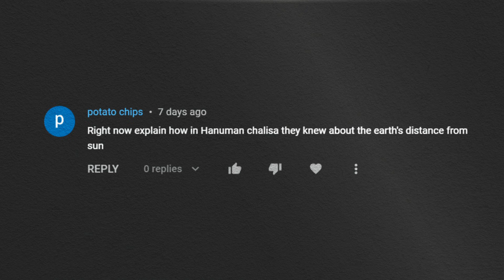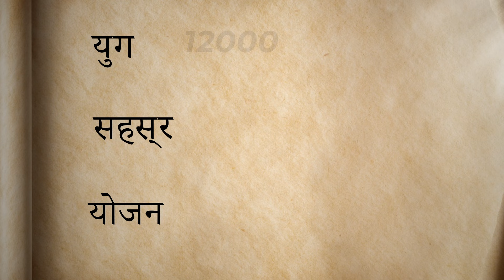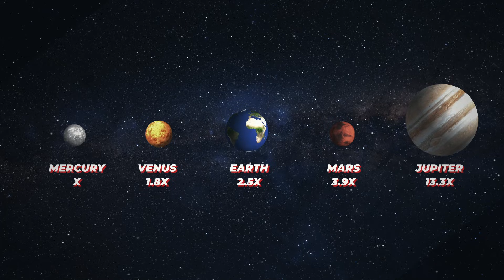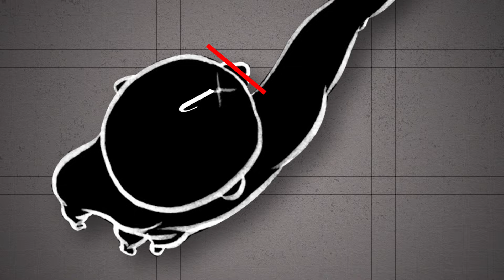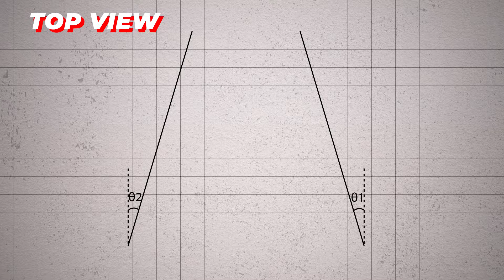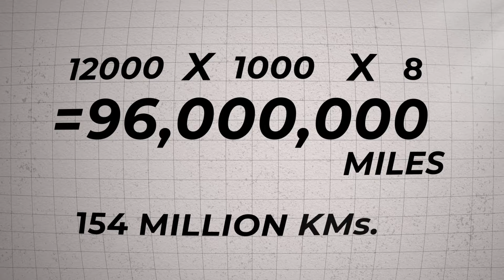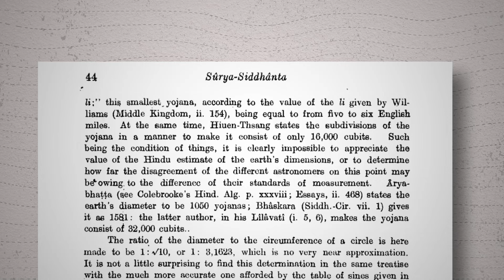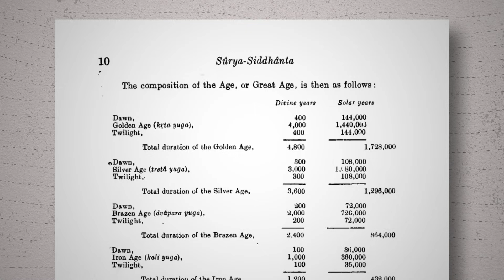A Hindu text mentions the Distance to the Sun? (Debunked)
Did the hanuman chalisa speak about the distance to the sun? So how true is it?

Chapters:

00:52 - The Hanuman Chalisa
02:35 - Measuring the distance to the sun
04:02 - Parallax
06:04 - The Hanuman Chalisa Value
07:42 - Yojana

Sources:
Cassini's method:

AV
rahul raman
Abhilash
Nate Hand
Prabhakar Bhat
Prince Rachit
Jeevan
Megha Suswaram
Sushanth
Kashmira wagh
Kiran CJ
Prachet Verma
sashipraveen kalli
Suds Mekathotti
tariq sharif
Dev Agrawal
Thinking Humanist
Dheeraj
Wrichik Basu
Sumana Gopinath

Musiic Credits:
Midnight Prophet - Sarah the Instrumentalist
Bodega - Underbelly